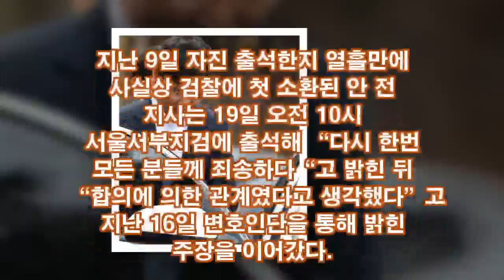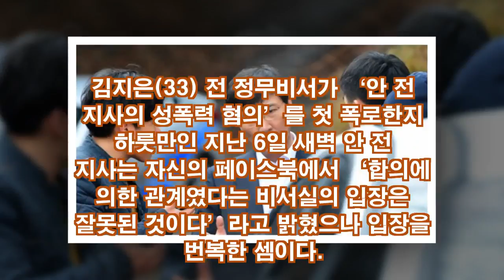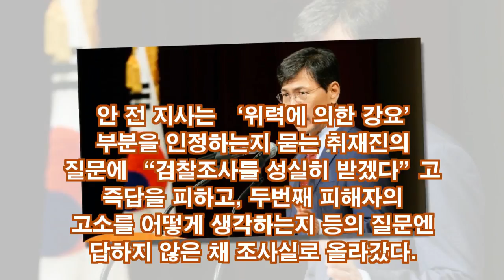안희정 전 충남도지사가...“합의에 의한 관계였다”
지난 9일 자진 출석한지 열흘만에 사실상 검찰에 첫 소환된 안 전 지사는 19일 오전 10시 서울서부지검에 출석해 “다시 한번 모든 분들께 죄송하다“고 밝힌 뒤 “합의에 의한 관계였다고 생각했다”고 지난 16일 변호인단을 통해 밝힌 주장을 이어갔다. 김지은(33) 전 정무비서가 ‘안 전 지사의 성폭력 혐의’를 첫 폭로한지 하룻만인 지난 6일 새벽 안 전 지사는 자신의 페이스북에서 ‘합의에 의한 관계였다는 비서실의 입장은 잘못된 것이다’라고 밝혔으나 입장을 번복한 셈이다